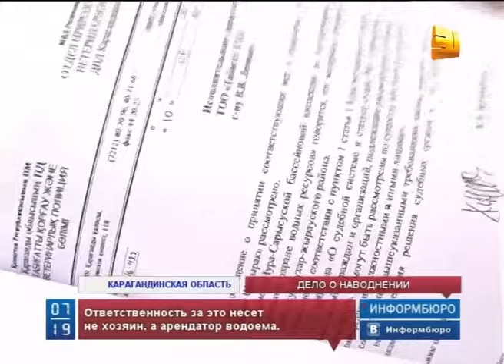Обвиняемые по делу о прорыве плотины в селе Кокпекты заявили о своей невиновности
Сегодня главные обвиняемые по делу о прорыве плотины в селе Кокпекты Карагандинской области заявили о своей невиновности. Следствие окончено, и теперь материалы дела передадут в суд. На скамье окажутся трое:  это аким Кокпектинского сельского округа, руководитель районного отдела по ЧС и арендатор водоема.